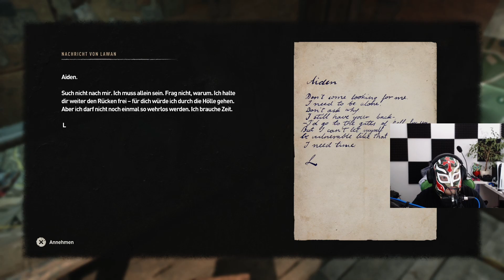Dying Light 2 #050 Der erste Biomarker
Dying Light 2 #050 Der erste Biomarker [PS5 [Deu/Ger]

Lets Play